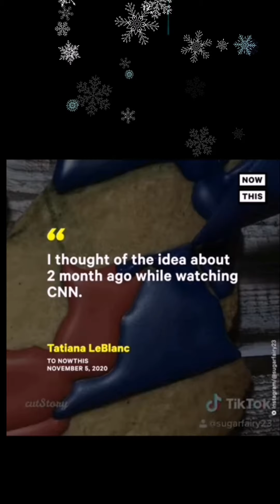Amazing! United States Map made of giant cookie showing Democrat & Republican states.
Video owned by Now This.